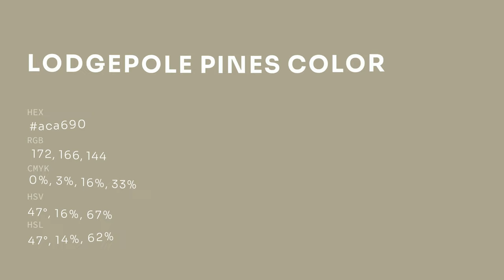Lodgepole Pines color aca690 hex color - Green color - Cool color aca690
What color is Lodgepole Pines ? aca690 hex color - Green color - Cool color aca690

Hex aca690 Color Code is also known as Lodgepole Pines color.

Hex aca690 Color code in RGB color code model is created after adding 67.45% red color, 65.10% green color and 56.47% blue color.
Hex aca690 Color code in CMYK color (process color) code model is generated after subtraction of 0% cyan, 3% magenta, 16% yellow and 32% black.